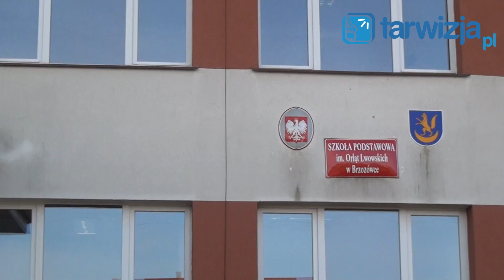Piotr Kita; przygotowanie do finału ''Must be the Music''